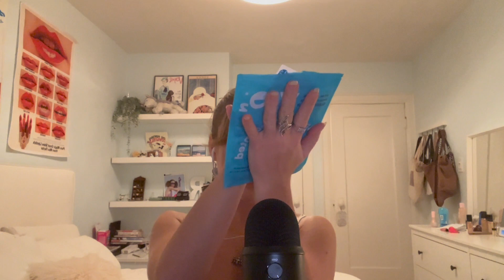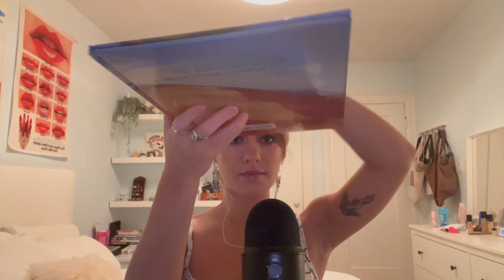24 ASMR triggers under 15 minutes 🧚🏻‍♀️✨🩵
0:00 Intro
0:31 Spray bottle
0:51 Lotion bottle tapping
1:18 Calculator sounds
1:54 Water sounds
2:14 Scrub brush
2:34 Ice water
3:02 Lip gloss
3:30 Hair brush
3:53 Nail file
4:28 Lid sounds
5:06 Metal beads
5:24 Paper fan sounds
5:54 Plastic bag
6:24 Jewelry + brushes
7:20 Hair roller
7:52 Wooden box
8:13 Fake plants
8:40 Crackly bag sounds
9:42 Tape sounds
10:13 Head scratcher
10:49 Candle lid
11:11 Candle drumming
11:27 Bronzer
12:02 Book sounds
12:44 Eating pretzels
13:38 Russian doll

Thanks so much for your continued support loves 💞💞💞